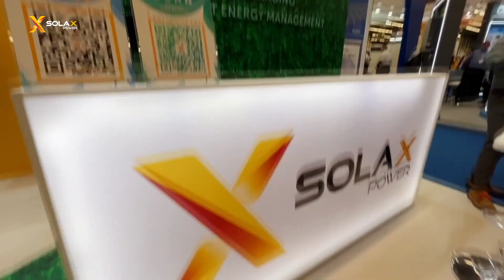SolaX Power at Solar + Storage Mexico 2023